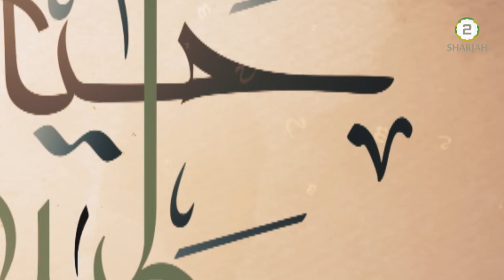Hayyat e Tayyiba - Episode - 116 - تقوا، کیمیای سعادت